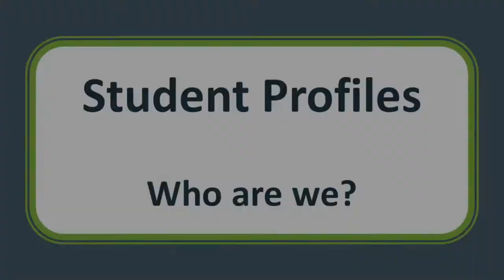Student OER Testimonies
This video presents the testimonies of students who have taken a hybrid course designed with digital open education resources.